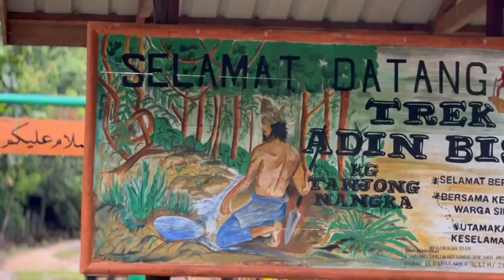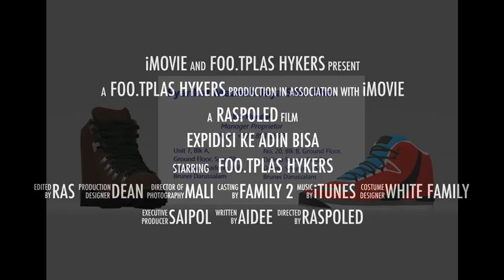Trailer Expidisi Adin Bisa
Created By Aidee
Foo.Tplas Hykers